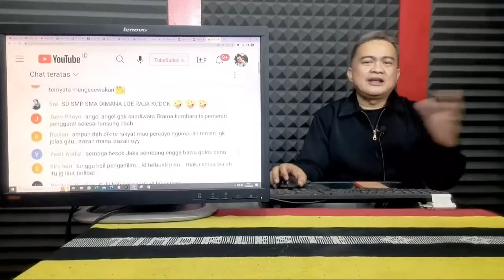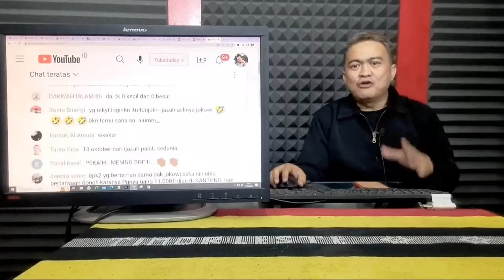KECERDASAN ANIES DIAKUI LAWAN POLITIK.. !! JOKOWI PAMER TEMAN KULIAH, PANIK DISEBUT IJAZAHNYA PALSU?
Acep Darmawan